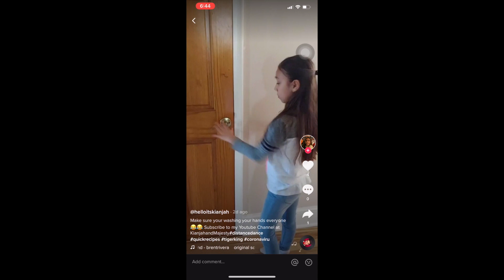QUARANTINE TIK TOK COMPILATION!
We love TIK TOK! If you haven't already follow us and @helloitskianjah and all @helloitsmajesty! Soooo much fun!!